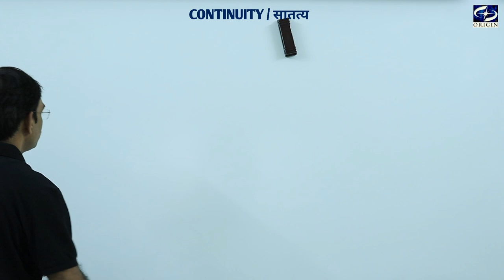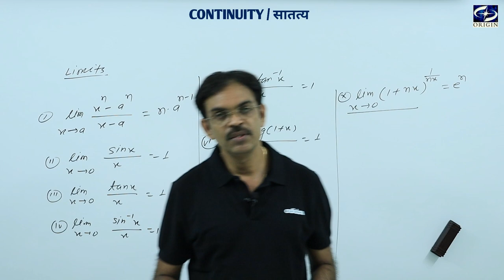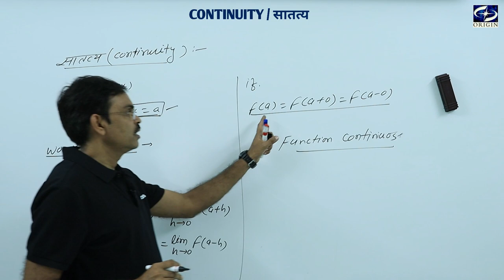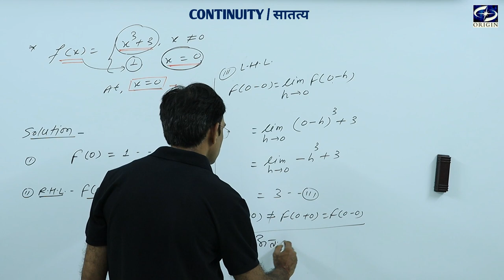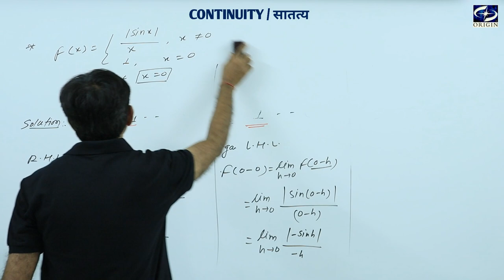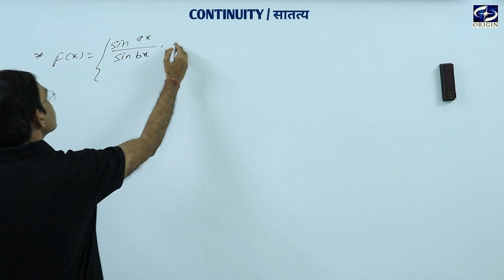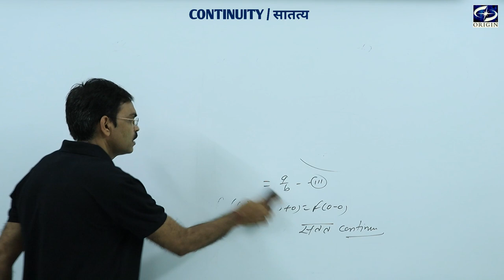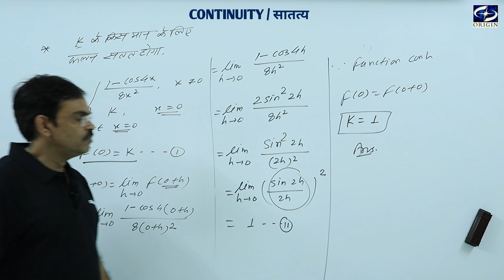Continuity / सातत्य - 1 Calculas English Hindi Medium - XII / IIT-JEE || by - J.P. Sir